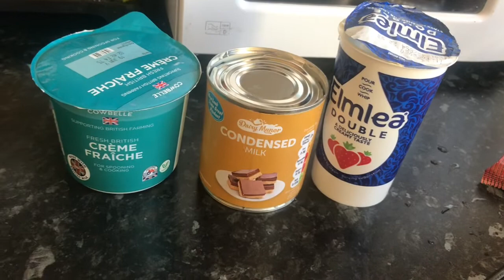Graham Mango Float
Graham mango float/home made mango float/NALIE UTANEZ